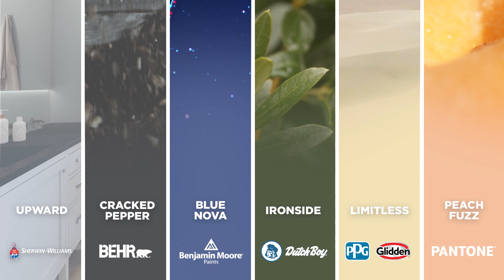ColorOfTheYear2024: Presenting the 2024 Colors of the Year - ProSource Wholesale®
ProSource Wholesale® celebrates the 2024 colors of the year and showcases products to complement them. Learn more about the 2024 color palette